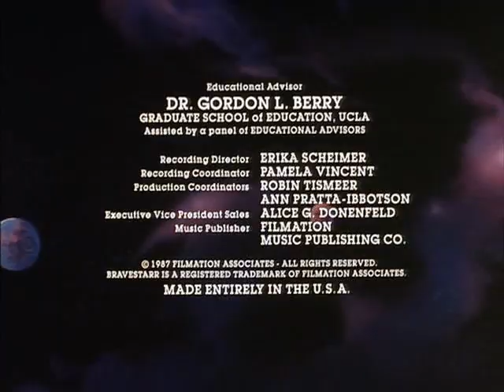Bravestarr 28 An Older Hand